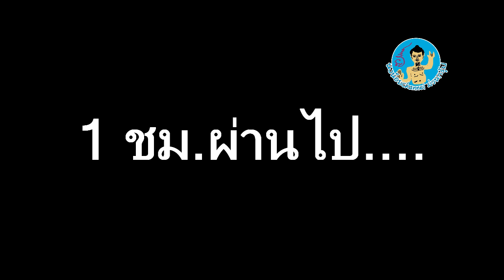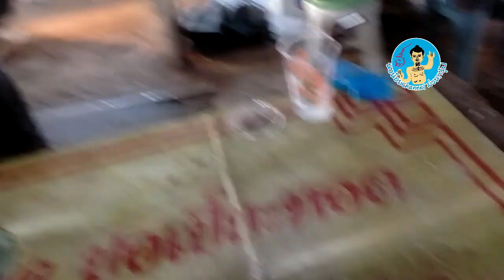เมนูอึดอยาก!!! Ep1. สุดท้ายที่คลองถม ล้มเหลวแต่เทปแรก หน่ายซะ 555!!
ถ่ายทำด้วยมือถือ เวลากะจำกัด  อุปสรรคแต่เทปแรกเลยล่ะ ฟ้าวหลายบ่ได้หยัง 555+ เปิดตัวรายการด้วยความล้มเหลว ฝากกดติดตามกดไลด์แนเด้อครับ...